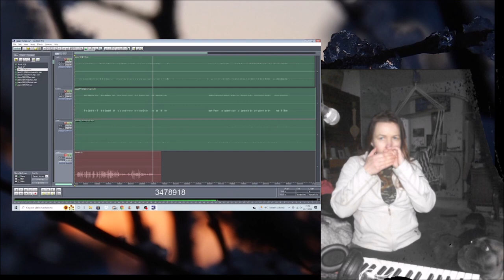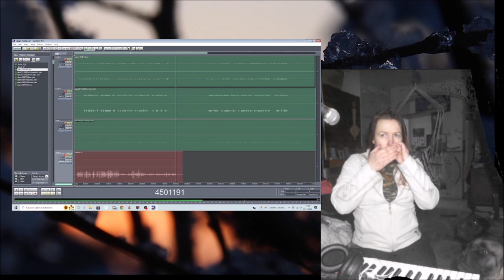Huuliharppu ja Koirablues 23112022 Holopainen